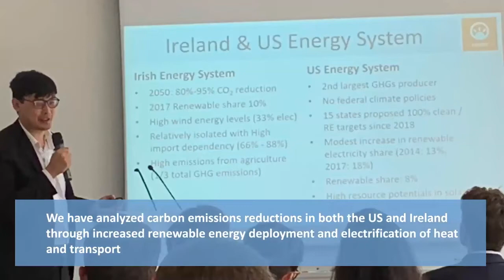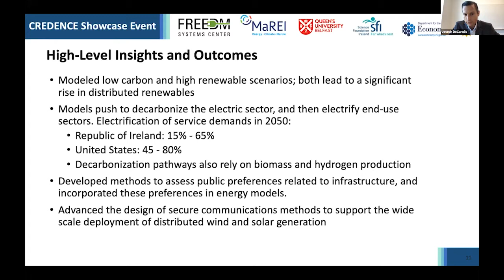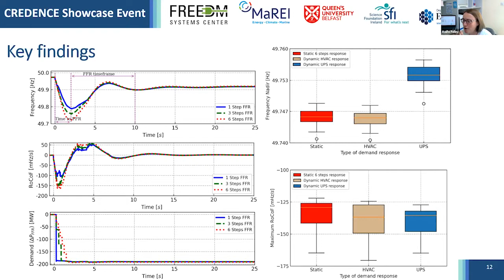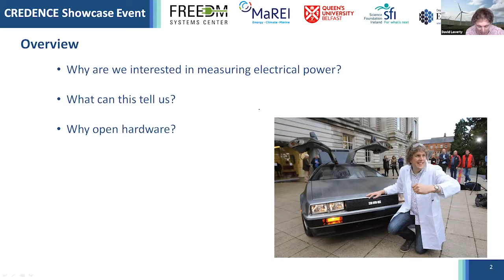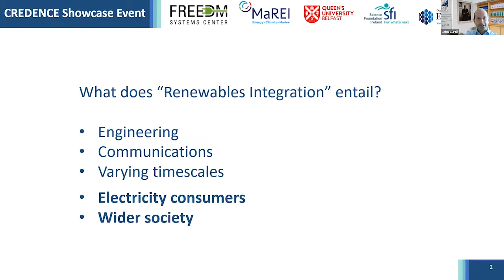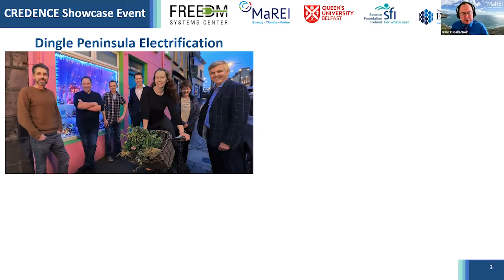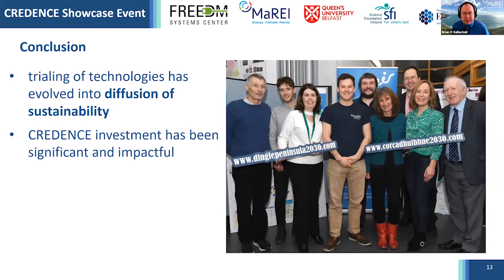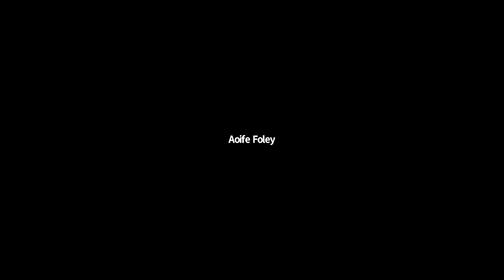Credence Showcase Event - Session 1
The CREDENCE project Showcase Event shared some of the research, insights, impacts and outcomes of the 1st US-Ireland Centre to Centre research project focusing on environment and sustainability.

The event took place on the 29th of June 2021